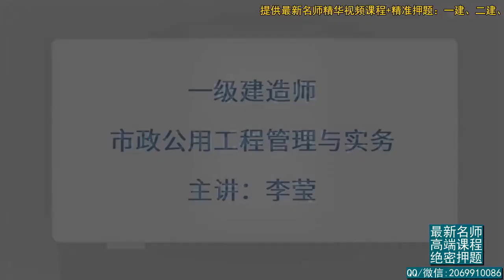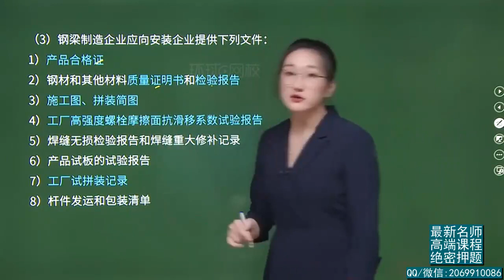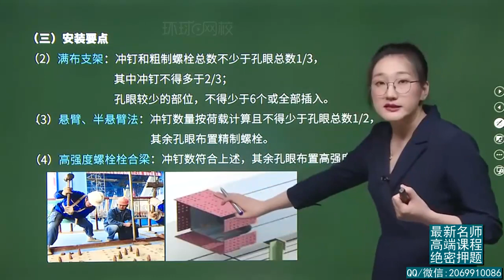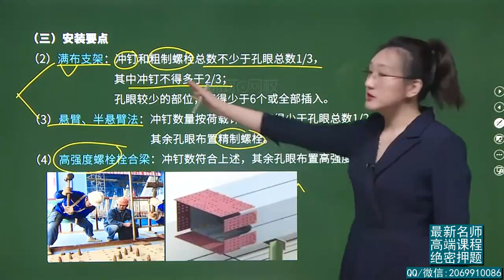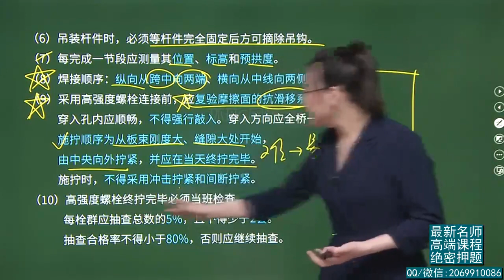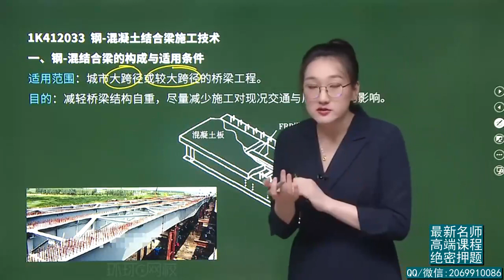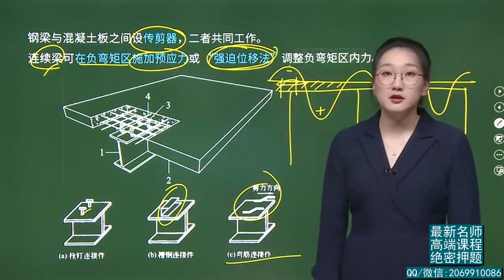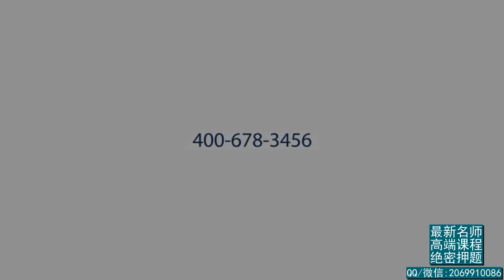2022年一建 市政实务 精讲班【李莹】 26、第26讲 桥跨施工技术3 钢梁与钢梁结合梁